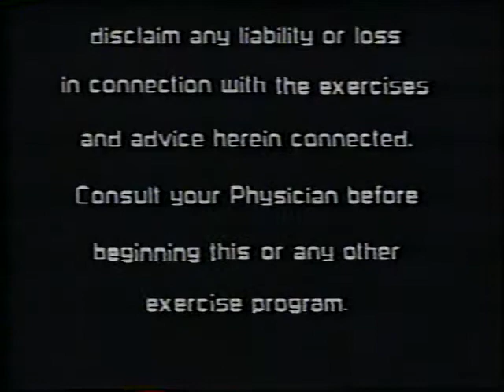Legs of Steel (1992)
with Tamilee Webb